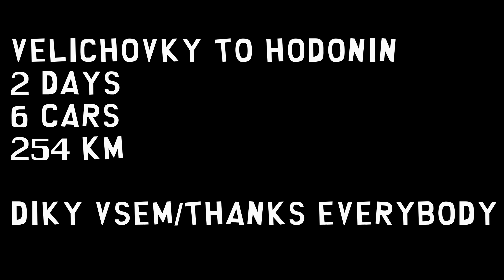1smiles_from Velichovky to Hodonin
The way of smiles:
Smily face is always more beautiful than sad one - everybody who help us to the journey will show his teeth at least for 5 seconds.
Velichovky_Jaroměř_Hradec Kralové_Hluboké u Kunštátu_Černá Hora_Brno_Hodonín